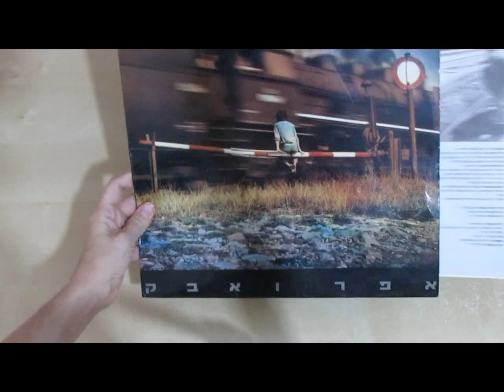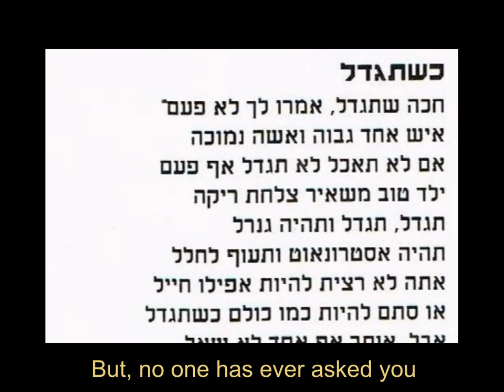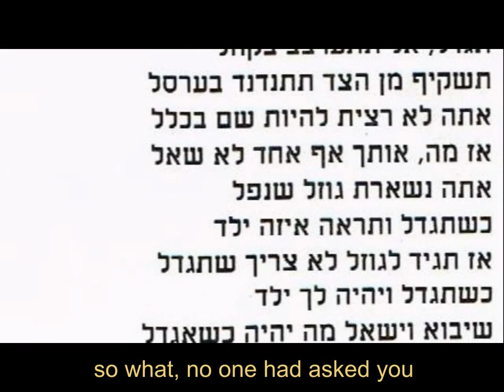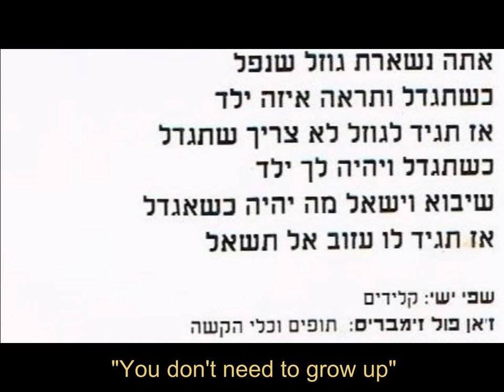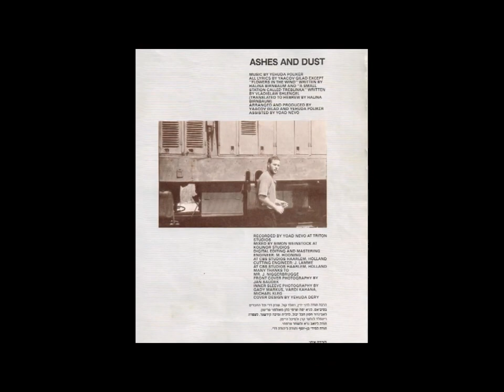Yehuda Poliker - Kshetigdal - When you grow up (subtitles)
Yehuda Poliker (singer, songwriter and musician) and Ya'akov Gilad (songwriter and musical producer) both grew up with Holocaust survivor parents. In 1988, they created the album "Ashes and Dust", most of whose songs deal with the Holocaust. Despite its difficult and unusual theme, the album became successful, and is considered to be one of the most important albums in Israeli music.

The song "When you grow up" (כשתגדל) subtly describes the experience of the Holocaust's Second Generation, whose life are shadowed by the trauma of their parents.

Album cover photo (3:33): Jan Saudek
Translation and editing: Orly Yahalom